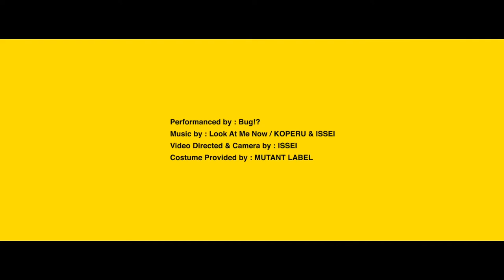FREESTYLE BASKETBALL BUG!?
FREESTYLE BASKETBALL dance bboy cm streetball  hiphop バスケットボール　パフォーマンス　ダンス　ピエロ